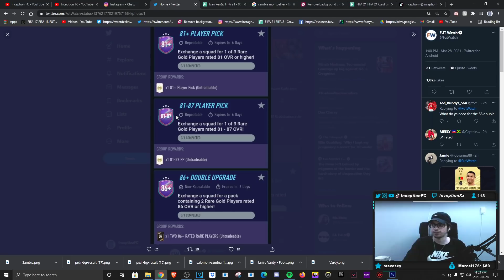I OPENED X50 81+ PLAYER PICKS! THIS IS WHAT I GOT! FUT BIRTHDAY SBC - FIFA 21 Ultimate Team